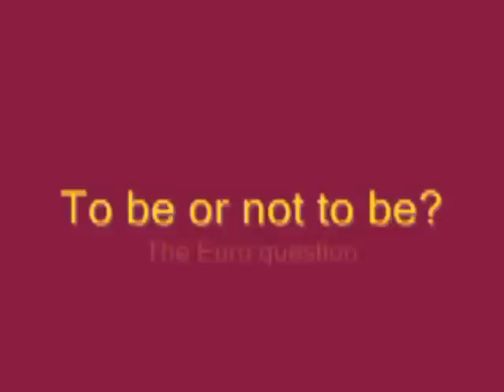UKIP Nigel Farage MEP - BBC Question Time Nov 2010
UK Indepedence party leader Nigel Farage appears on BBC Question Time discussing the disastrous Euro currency, The Irish bailout,Benefits,  Immigration and a new Survey. The Labour, Lib Dem and  even Conservative party MP Ken Clarke amazingly still support Britain joining the Euro.